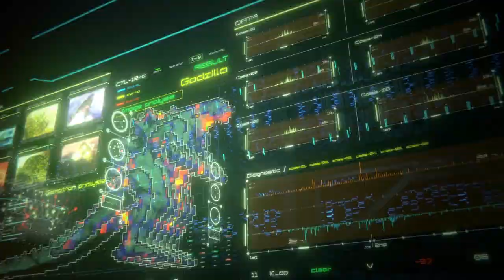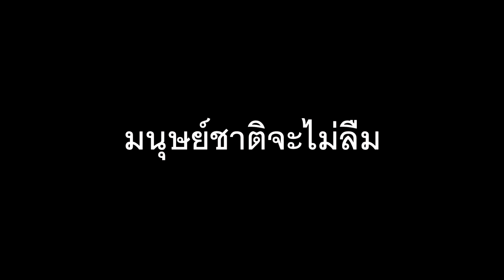ก๊อตซิล่าฉบับแอนนิเมะเรื่องแรกของญี่ปุ่น-Godzilla 2017-แนะนำหนัง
แนะนำภาพยนตร์เรื่องใหม่ของ สัตว์ประหลาดที่ได้ขึ้นชื่อว่า เป็นราชาแห่งสัตว์ประหลาดทั้งปวง และเป็นครั้งแรกที่ Godzilla ได้ถูกนำมาทำเป็นภาพยนตร์แอนนิเมชั่น